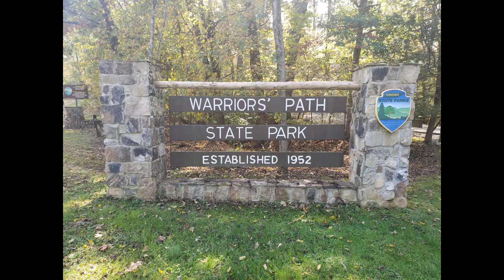Warriors Path State Park